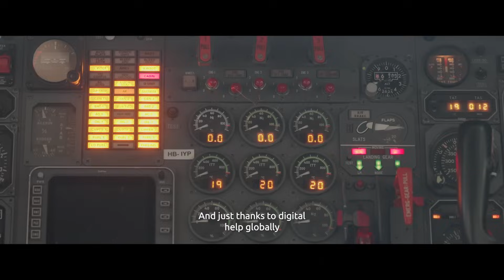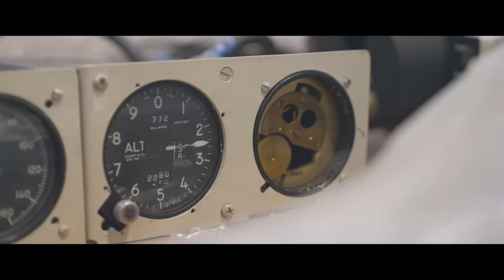Capgemini x AWS | The way to sustainable lifecycles in aerospace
How can we improve aircrafts' lifespan? Discover how Capgemini and Amazon Web Services' are working together to shape a sustainable future for the aerospace industry.